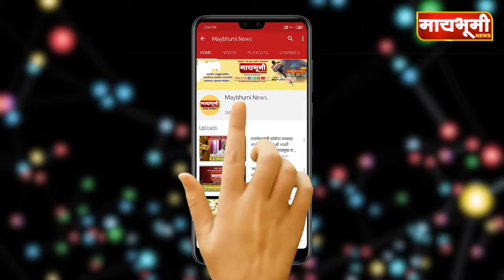च्या सुमधुर आवाजाने मंत्री छगन_भुजबळ यांना केले मंत्रमुग्ध...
"मायभूमी NEWS"

ताज्या घडामोडींसोबतच सामाजिक, राजकीय, शैक्षणिक, सांस्कृतिक, कला, क्रीडा, कृषी, मनोरंजन, तंत्रज्ञान, अर्थविषयक, लाइफस्टाईल, करिअर, ब्युटी, हेल्थ, फॅशन, राष्ट्रीय, आंतरराष्ट्रीय व इतर सर्व प्रकारच्या झटपट अपडेट्स पाहण्यासाठी आमच्या चॅनेलला Subscribe करा व Bell Icon क्लिक करून कायम अपडेट रहा.